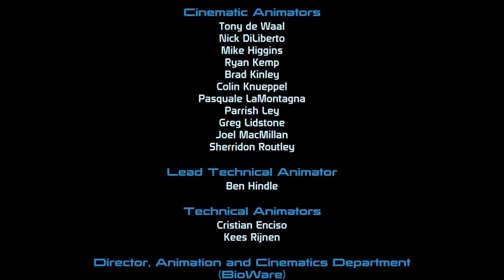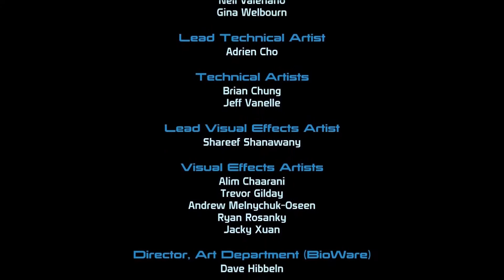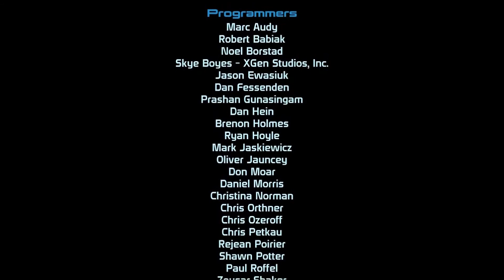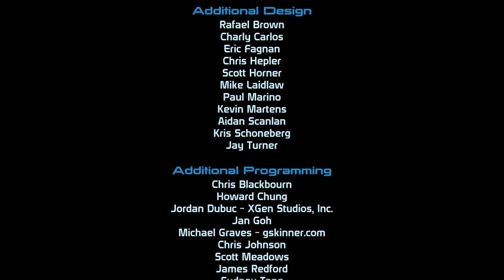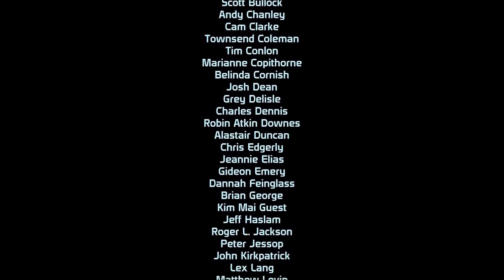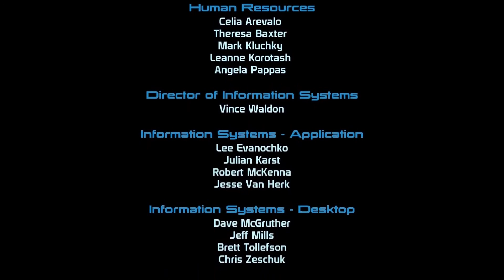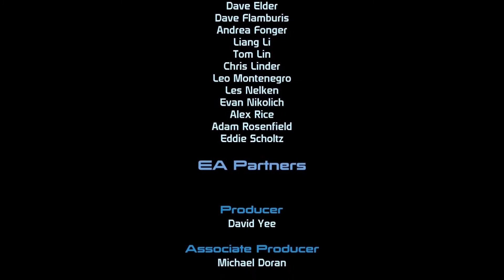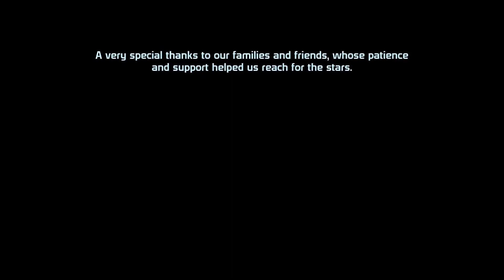Mass Effect 1 Part 59 (male Engineer)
Part 59 of a play through of Mass Effect 1 as a male engineer.

Missions:
-Race Against Time: Final Battle
Assignments:
-None
Other:
-Credits

Notes about this Shepard:

Pre-Service History: Spacer
Psychological Profile: War Hero

This character was leveled up to level 60 during previous playthroughs. No points were spent on charm or intimidate since both skills can be maxed through reputation over the course of several playthroughs. All of the equipment was also acquired during previous playthroughs.